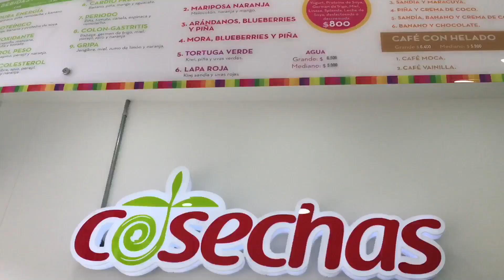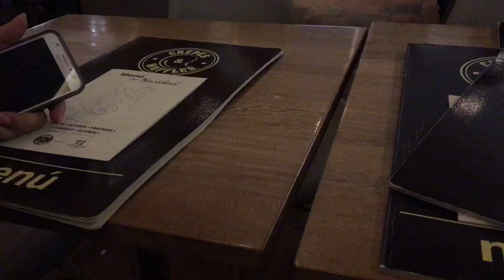¡Cambio de look! 15-12-15 ♥ Lola019